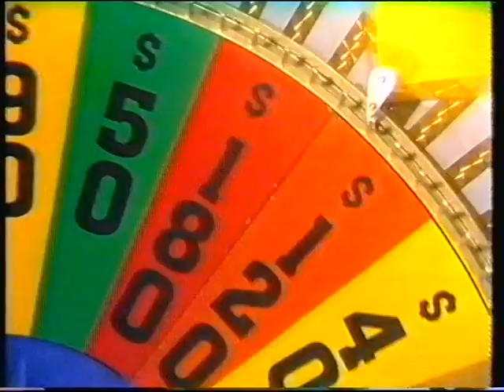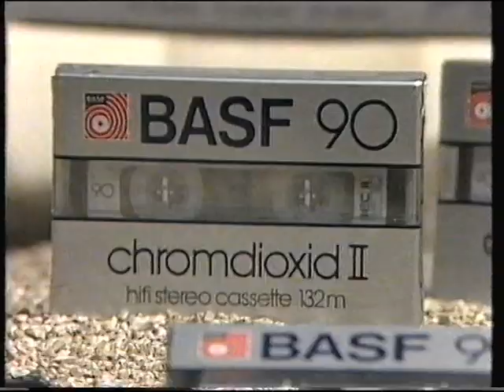Wheel Of Fortune Hosted By Ernie Sigley 1983 (Part 1 Of 2)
A short  video of Wheel of Fortune Hosted by Ernie Sigley with Adriana Xenides from 1983